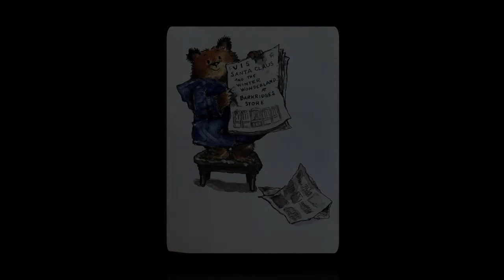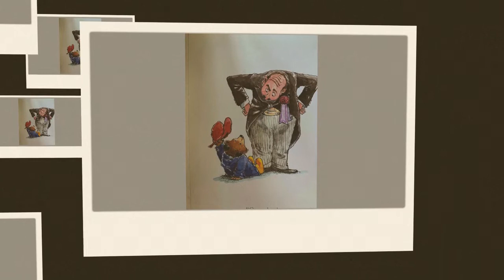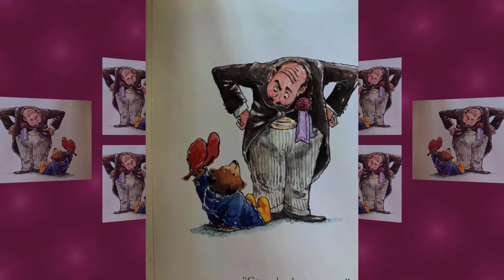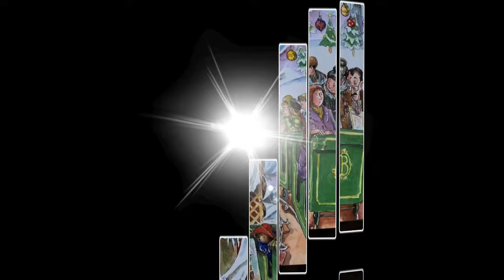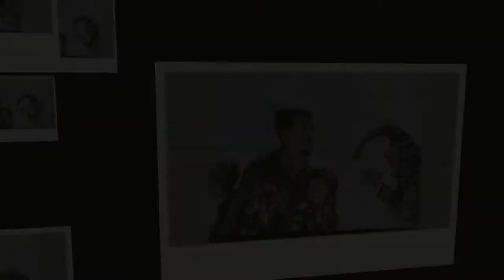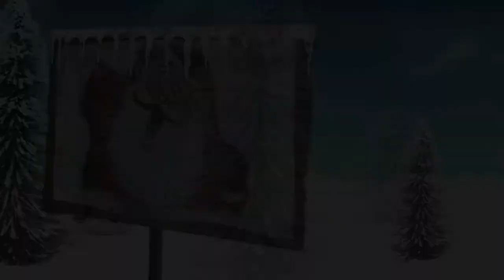Paddington and the Christmas Surprise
Noona reads Michael Bond's, Paddington And The Christmas Surprise. Illustrations by R.W. Alley